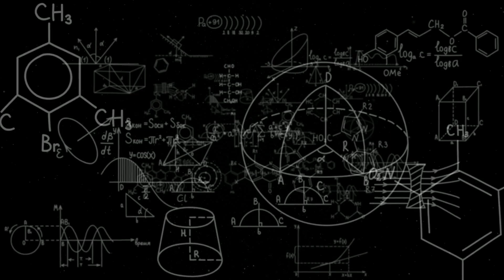The Most Horrifying Planets Ever Discovered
In this thrilling video, we will embark on a horrifying journey to the most terrifying and enigmatic planets ever discovered by scientists. Join us as we explore eerie landscapes and uncover the secrets of these otherworlds.

0:00 Intro
00:27 KELT-9b
03:58 HD 189733b
06:51 TrES-2b
09:54 WASP-121b
12:32 Conclusion